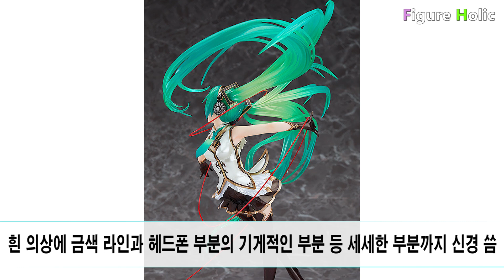2018년 11월 5주차 금주의 피규어 뉴스